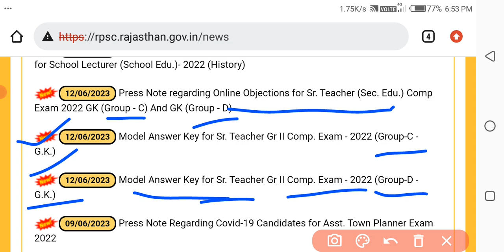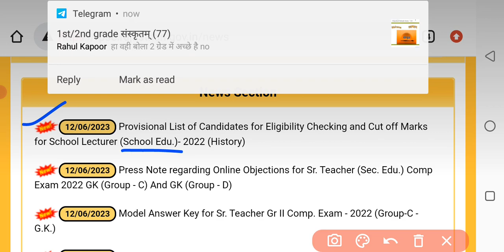Rpsc 2nd Grade 2022 Group C & D G.K. Modal Answer Key. 2nd Grade Paper-1 Answer Key Jari.